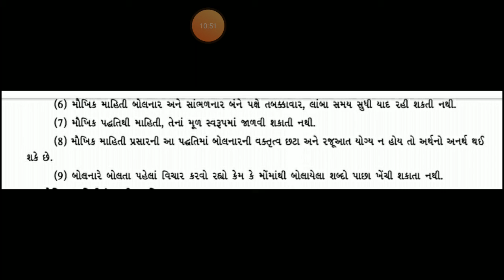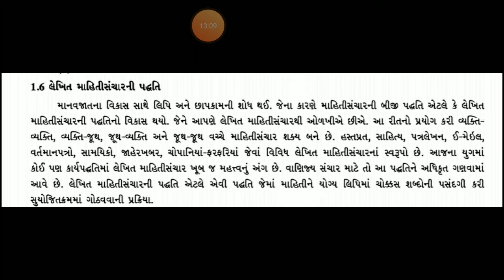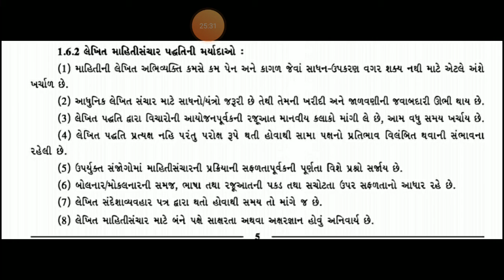spcc ch1 part2 by p. chauhan